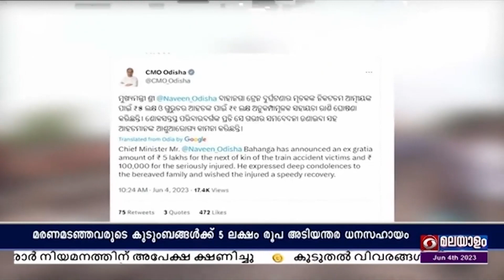ട്രെയിൻ അപകടം- മരിച്ചവരുടെ കുടുംബങ്ങൾക്ക് 5 ലക്ഷം രൂപ ധനസഹായം പ്രഖ്യാപിച്ച് നവീൻ പട്നായിക്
ബാലസോറിലുണ്ടായ ട്രെയിൻ അപകടത്തിൽ മരണമടഞ്ഞവരുടെ കുടുംബങ്ങൾക്ക് 5 ലക്ഷം രൂപ അടിയന്തര ധനസഹായം പ്രഖ്യാപിച്ചതായി ഒഡീഷ മുഖ്യമന്ത്രി നവീൻ പട്നായിക്.

ഗുരുതരമായി പരിക്കേറ്റവർക്ക് ഒരുലക്ഷം രൂപയും മുഖ്യമന്ത്രിയുടെ ദുരിതാശ്വാസ നിധിയിൽ നിന്ന് നൽകുമെന്നം മുഖ്യമന്ത്രിയുടെ ഓഫീസ് അറിയിച്ചു.

പുരി, ഭുവനേശ്വർ, കട്ടക്ക് എന്നിവിടങ്ങളിൽ നിന്ന് കൊൽക്കത്തയിലേക്ക് സൌജന്യ ബസ് സർവീസ് നടത്തും.

ബാലസോർ റൂട്ടിൽ ട്രെയിൻ ഗതാഗതം പുനസ്ഥാപിക്കുന്നതു വരെ ഇതു തുടരുമെന്നും സൌജന്യ സർവീസിന്റെ മുഴുവൻ ചെലവും മുഖ്യമന്ത്രിയുടെ ദുരിതാശ്വാസ നിധിവഹിക്കുമെന്നും മുഖ്യമന്ത്രി നവീൻ പട്നായിക് അറിയിച്ചു.

പ്രധാനമന്ത്രി നരേന്ദ്രമോദിയുമായി ഇന്നു രാവിലെ ടെലിഫോണിൽ സംസാരിച്ച നവീൻ പട്നായിക് , അപകടത്തിനുശേഷമുള്ള സ്ഥിതിഗതികൾ വിശദീകരിച്ചു.

ഗുരുതരമായി പരിക്കേറ്റ് ചികിത്സയിലുള്ളവരുടെ ജീവൻ രക്ഷിക്കാനുള്ള എല്ലാ ശ്രമവും നടക്കുകയാണെന്ന് അദ്ദേഹം പ്രധാനമന്ത്രിയെ ധരിപ്പിച്ചു.

ഒഡീഷ ഗവൺമെന്റിന്റെ സമയോചിതമായ ഇടപെടലിനെ അഭിനന്ദിച്ച പ്രധാനമന്ത്രി, കേന്ദ്രത്തിന്റെ എല്ലാ സഹായവും വാഗ്ദാനം ചെയ്തു.